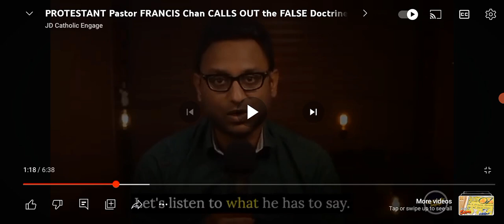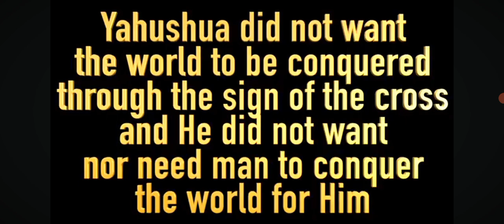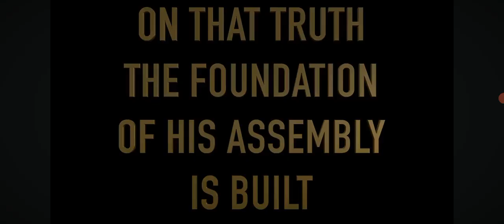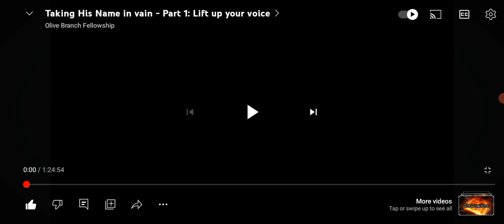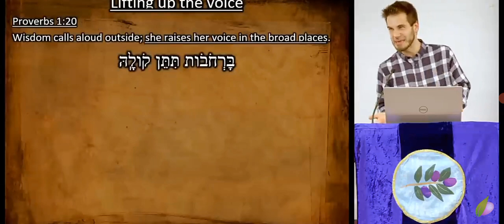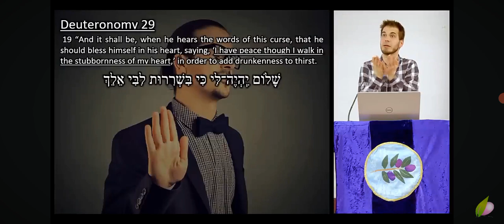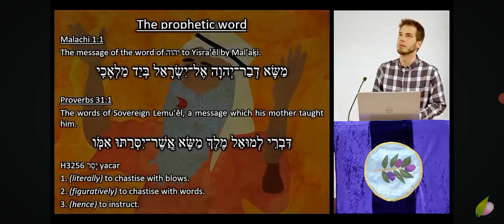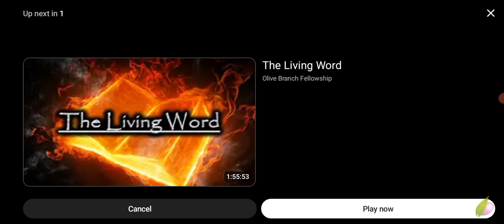Sabbath Keepers Vs Sunday Worship - Biblical Christianity